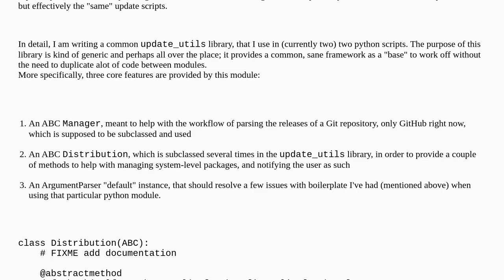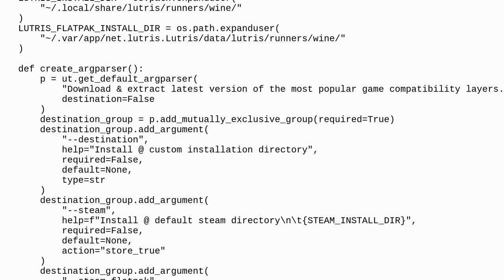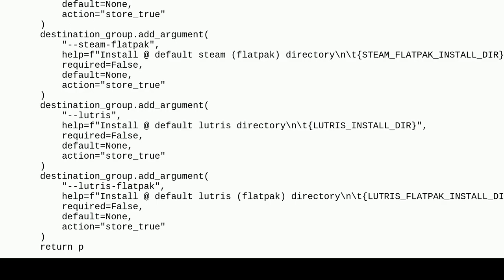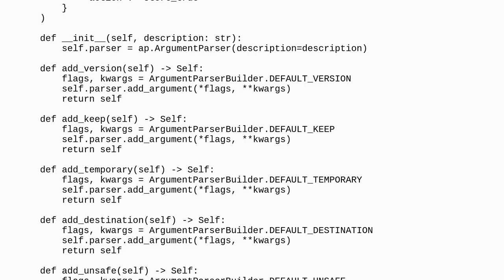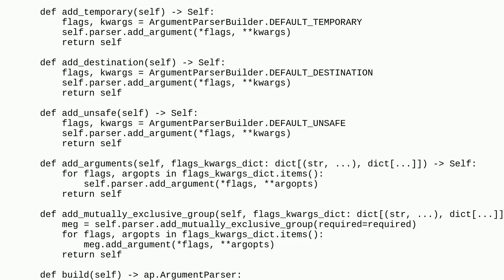Softwareengineering: Appropriate design pattern for providing a default Argparse instance, elimin...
Appropriate design pattern for providing a default Argparse instance, eliminating boilerplate

A special thanks goes out to the community

  python-3.x standard-library object-oriented design-patterns libraries